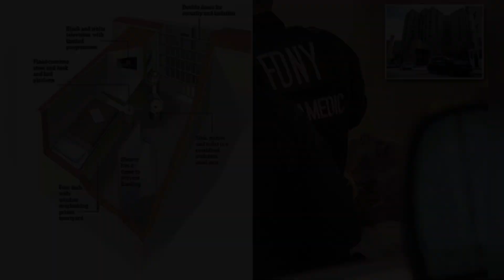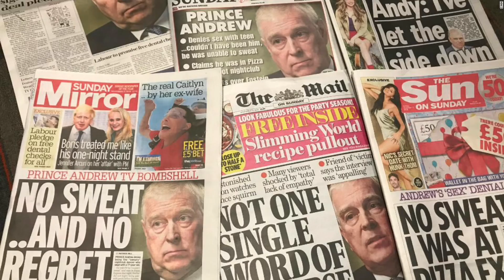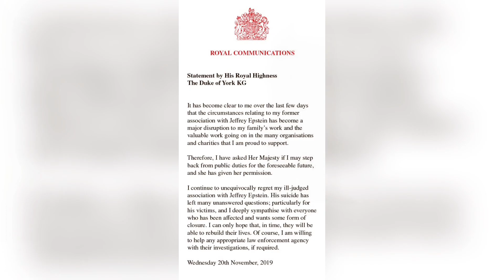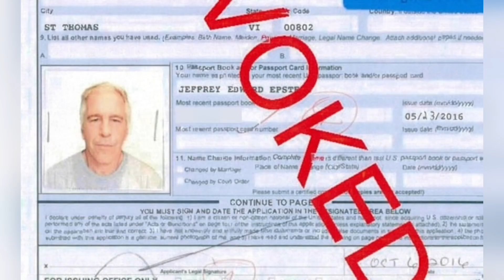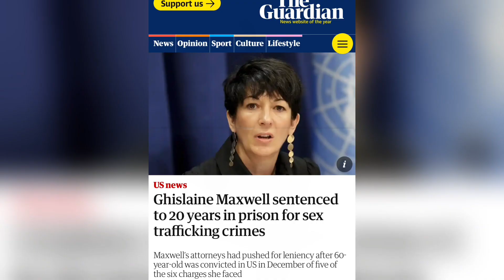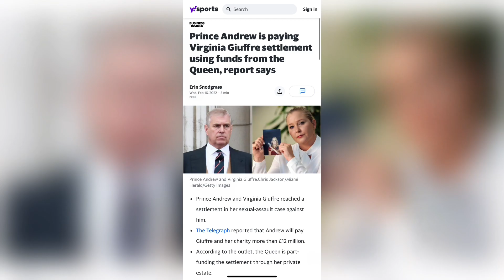ՋԵՖՐԻ ԷՓՇԹԵՅՆԸ և նրա ընկերները | Անչափահասների ՍՏՐԿՈՒԹՅՈՒՆ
Ցավոք քաղաքակիրթ աշխարհում դեռ կա ստրկիւթյուն երևույթը։ Հոլիվակը ֆինանսիստ, մարմպավաճառության ցանցի ղեկավար Ջեֆրը Էփշտեյնի մասին է։

Credits:
     Link to Video:

 • No Copyright Crime Inv...